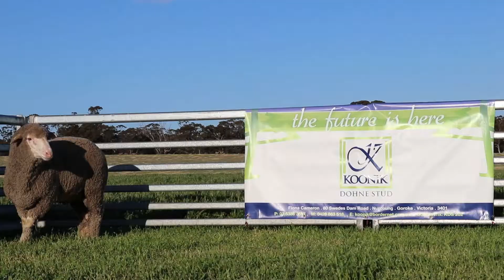Lot 51 KDS204232 Video